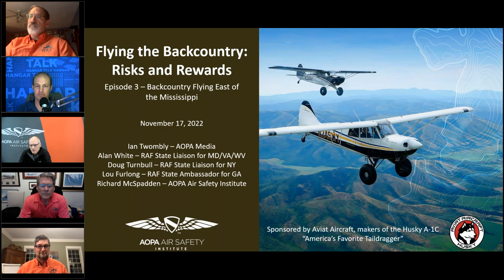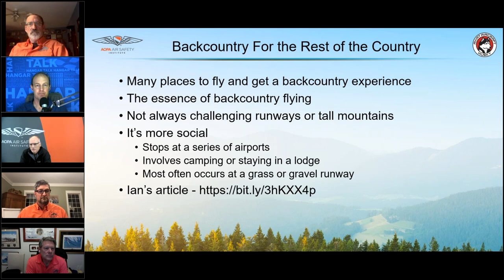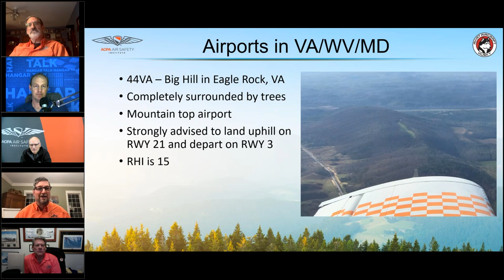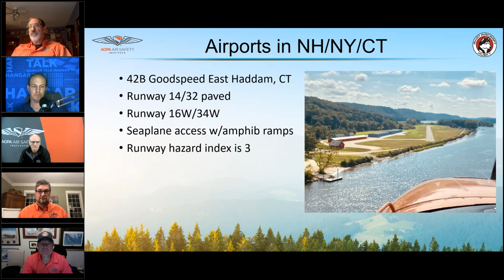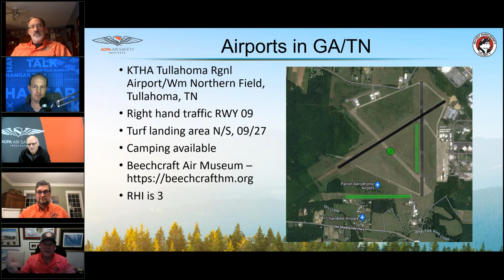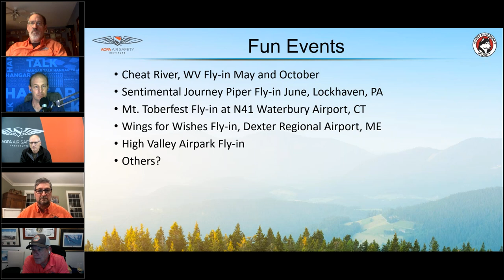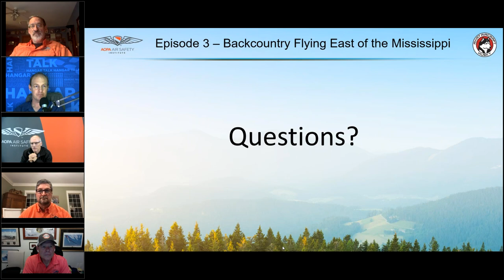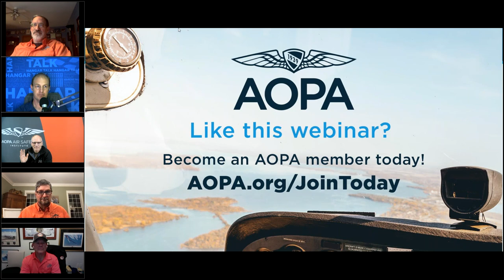Webinar | Flying the Backcountry, Risks and Rewards EP:3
When you say, “backcountry flying,” most pilots think about those challenging airstrips out west in the mountains or high desert, but there are a lot of backcountry airstrips east of the Mississippi. Join ASI Senior Vice President Richard McSpadden and AOPA Pilot Magazine Contributing Editor Ian Twombly, along with Alan White, Doug Turnbull and Chris Sullivan, state liaisons from the Recreational Aviation Foundation as they talk about the unique backcountry flying opportunities in their states.

Get ASI transcript credit by copying this URL and pasting it into the browser bar. Not eligible for WINGS.